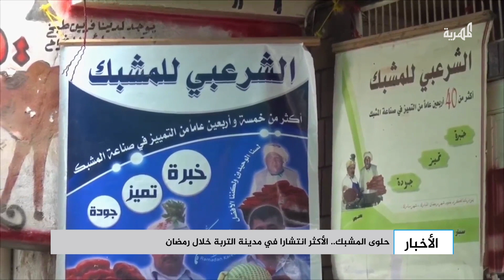حلوى المشبك.. الأكثر انتشاراً في مدينة التربة خلال رمضان